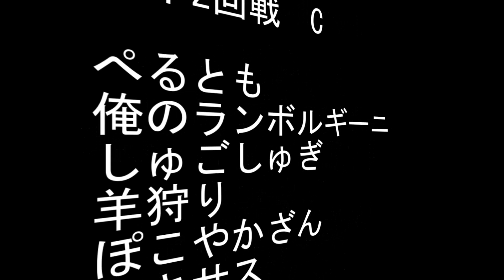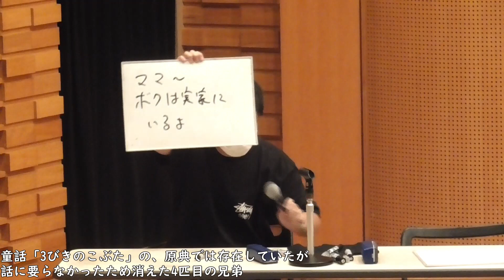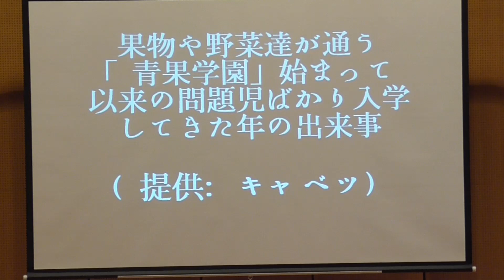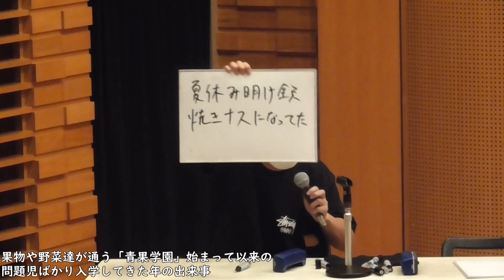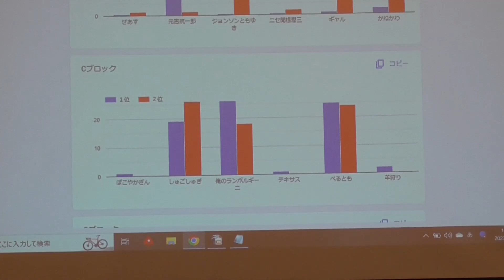上半期王 後半二回戦 C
ぽこやかざん
しゅごしゅぎ
俺のランボルギーニ
テキサス
ぺるとも
羊狩り